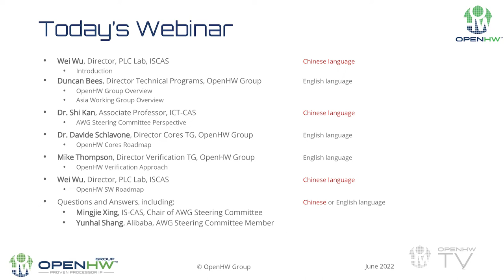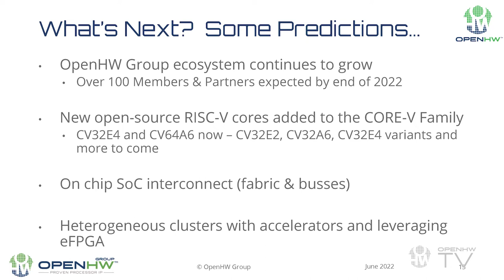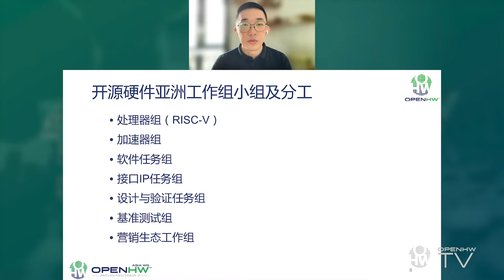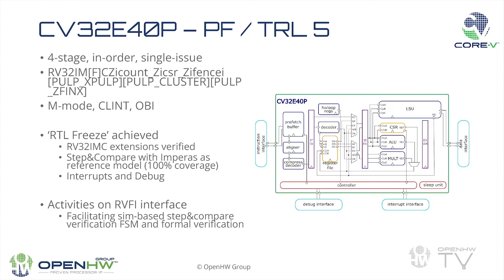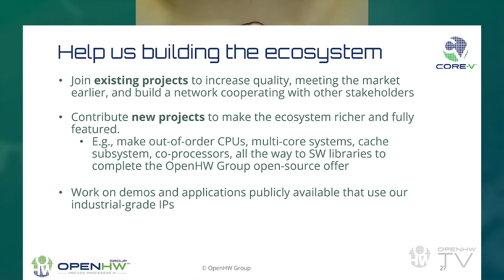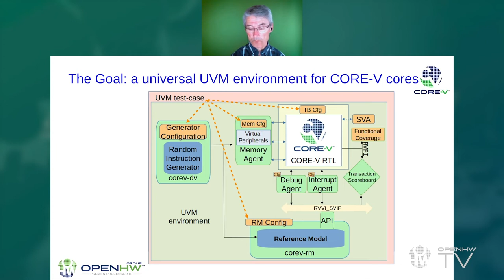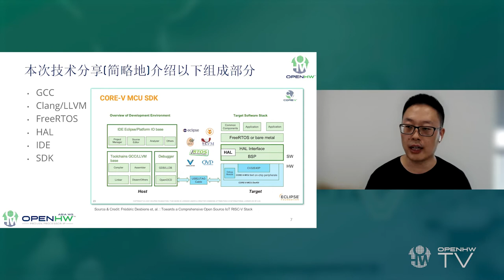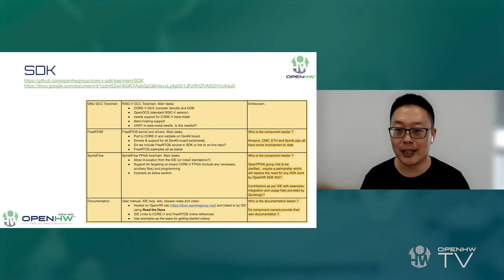OpenHW TV S03/E06 - OpenHW Group's CORE-V Processor Lineup: Asia-Focused Seminar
OpenHW Group is the leading global organization developing fully open-source and industry-ready RISC-V IP. Our membership spans the globe and has increasing membership within the Asia region. This seminar will introduce OpenHW Group and the objectives of OpenHW Group Asia, our Asia-focused working group. We will feature talks on CORE-V processor roadmaps, verification approaches, and software support for CORE-V cores. Please join us for this informative seminar!

Participants include Duncan Bees, Davide Schiavone and Mike Thompson from the OpenHW Group Staff, along with Wei Wu, IS-CAS, and Kan Shi, ICT-CAS.